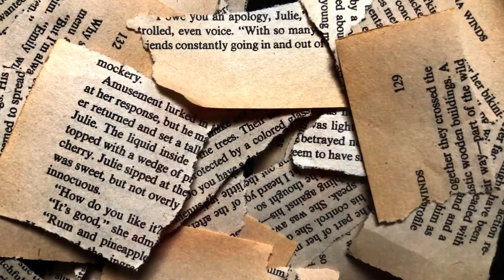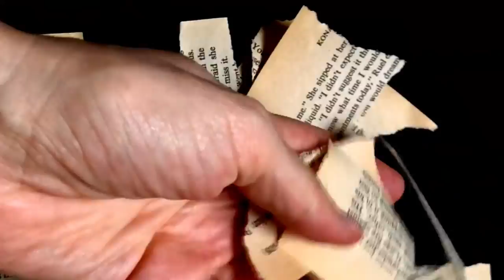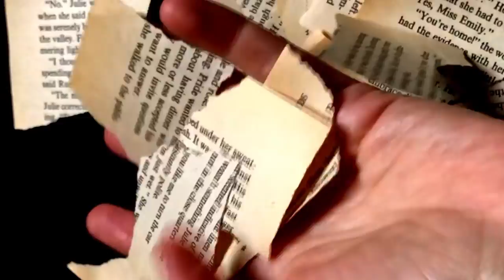See The Path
We couldn't see the path.
I used my hands to find the doorway,
and then closed my eyes to read the book.

Created by RFCL:
Dilcia Giron
Miguel Parada
Lydia Harari
JC Mendizabal